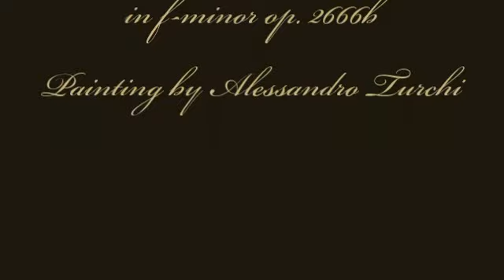Herbert Weidner Angels everywhere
It's about Angels. Allegro for Orchestra in f-minor op. 2666b. Painting by Alessandro Turchi